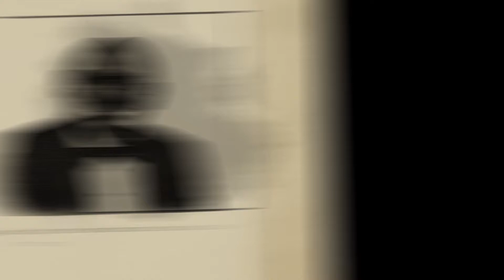What Channel Are You Tuned To? | Pastor Olubi Johnson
What Channel Are You Tuned To?
At Accelerate2018 conference, we have received God's mandate to resource the body of Christ with divine instructions that will cause speed and an upward shift in the destinies of her attendees.